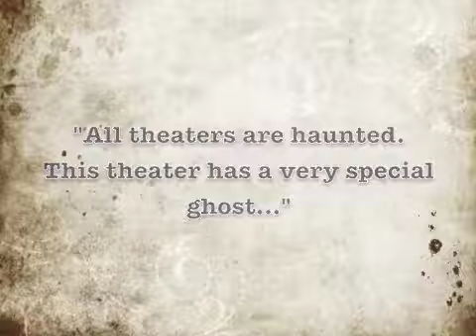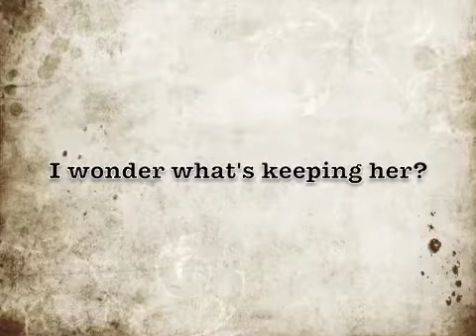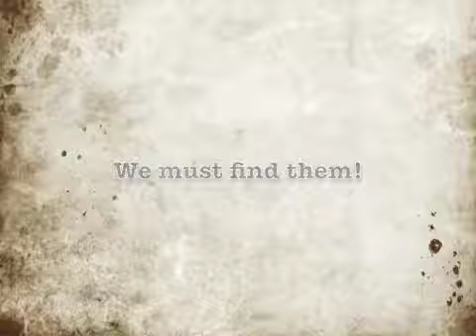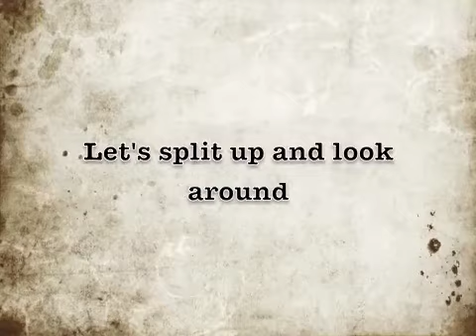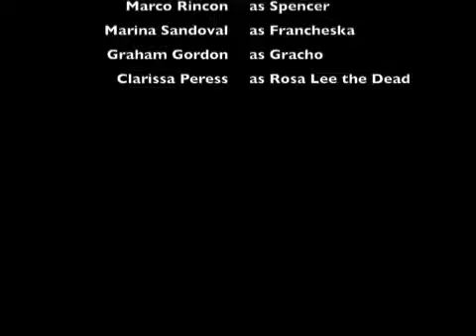Ghost in the Theater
The 6th graders made a silent movie for their final in Drama this semester.  The students came up with the idea, wrote the script, and we filmed the video together the last week of classes.  Although it might be more appropriate as a Halloween story, I hope you enjoy their creativity as much as I have all semester long!